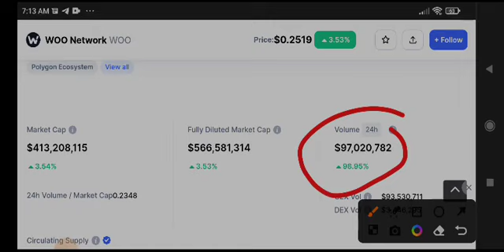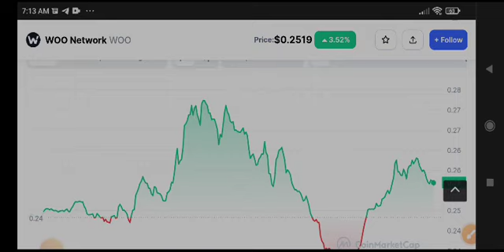Woo Coin Price Prediction! Woo Network News Today